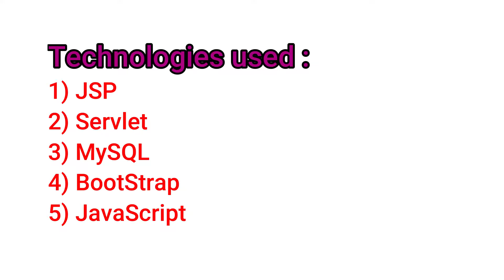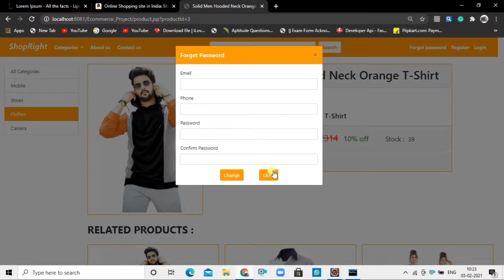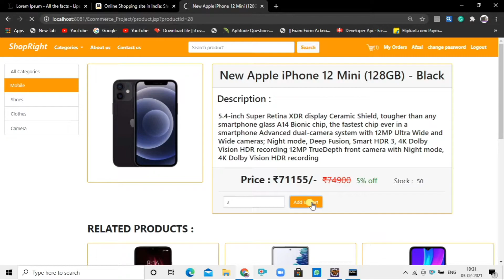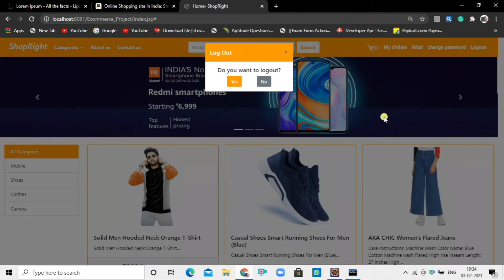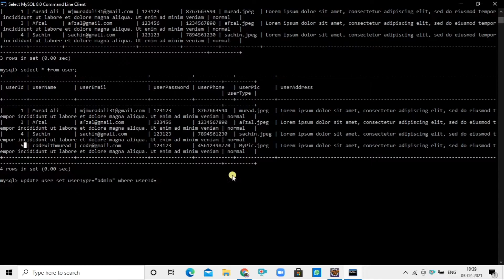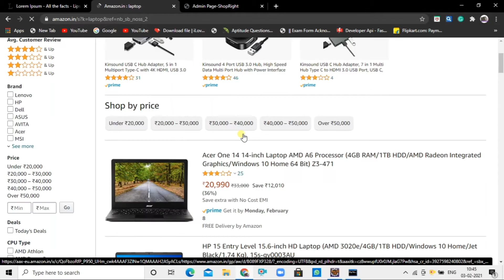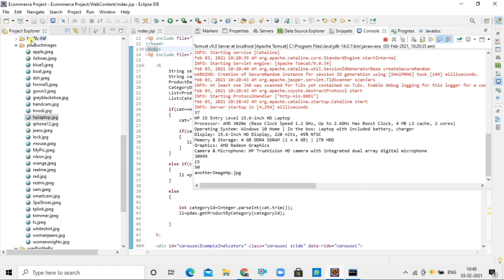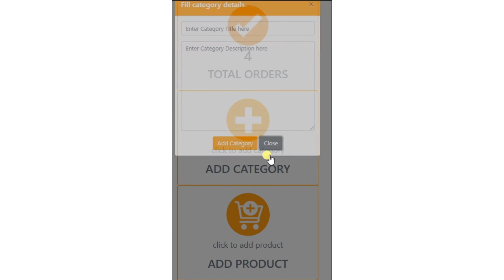E commerce Project using Java | JSP & Servlet | MySQL | BootStrap | Responsive Ecommerce project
In this video, I'm gonna show you My project Responsive E-commerce Project.
The project basically contains two modules i.e CUSTOMER & ADMIN. And I have added lots of features in the project as you can see in the video.
I have made this project by using java mysql jsp servlet bootstrap & javascript in Eclipse

Just watch this video, through this video you will learn a very important concept, which I have used to develop the E-commerce project:)
Online Shopping Project in React JS + Spring Boot + MySQL:-
ADVANCE JAVA PROJECT
JSP SERVLET PROJECT
JAVA WEB-BASED PROJECT
RESPONSIVE E-COMMERCE PROJECT
E-COMMERCE PROJECT USING JSP & SERVLET
RESPONSIVE E-COMMERCE PROJECT USING BOOTSTRAP
JSP & SERVLET PROJECT
JSP PROJECT
SERVLET PROJECT
CODE WITH MURAD